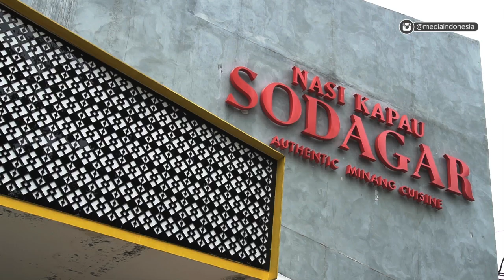Kapau untuk Selera Milenial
Melengkapi konsep nasi kapau yang mengharuskan konsumen mengantri makanan sendiri, Nasi Kapau Sodagar memilih interior modern untuk menarik milenial.